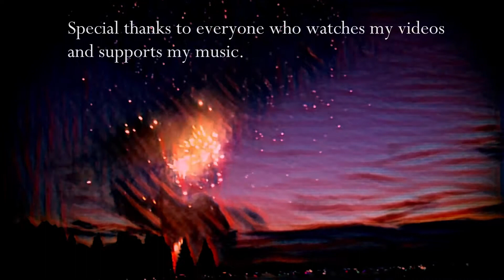Sonyx - Silverside (OFFICIAL VIDEO)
Track #1 From my new E.P. "Wildflower" coming  very soon!

Sonyx - Silverside

Written and created by Laurent (Bud) Kriekle